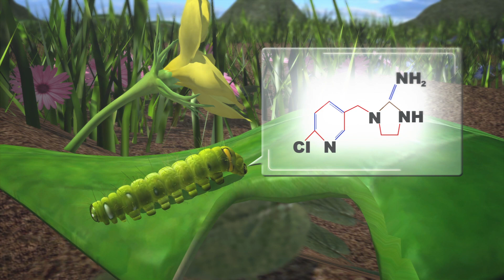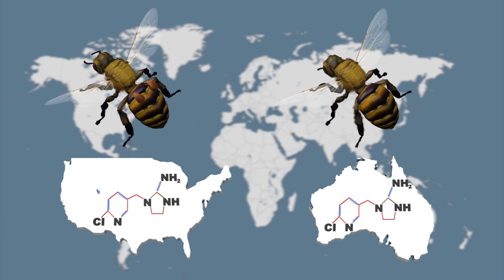Save the bees! Honeybee apocalypse targeted by Obama’s new environmental strategy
The Obama administration has unveiled a strategy intended to stop beehive colony collapse, after 40 percent of commercial honeybee colonies in the United States died off last winter.

The White House’s plan, which was unveiled on Tuesday and is to be carried out by the USDA and EPA, includes devoting 7 million acres of federal land to pollinator habitat, reducing annual honeybee deaths to 15 percent by 2025 and returning monarch butterfly numbers from 30 million to 220 million in five years.

The plan also calls for more studies of the class of pesticides known as neonicotinoids, also known as “neonics”. Research now indicates neonics may also weaken bees’ immune systems. Weaker bees are more easily killed by invasive varroa mites and poor nutrition stemming from monocultural farming practices in the U.S.

Critics of the plan say it focuses too narrowly on commercial honeybees, only one of species 4,000 of bees in North America, and that there is no specific action plan to increase monarch butterfly numbers.

Some insist neonic pesticides should be banned immediately, as they have been in the European Union. Neonic defenders point out that Australia uses the pesticides yet has avoided widespread colony collapse.

Some suggest Australia’s immunity may be due to the absence of invasive varroa mites in the country.